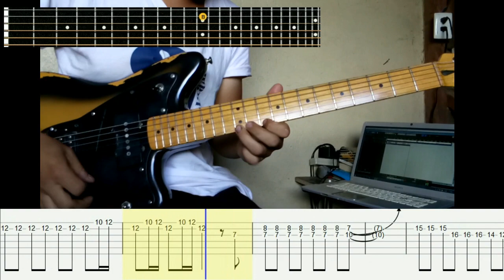DANZO EN EL RIO - MIEL SAN MARCOS | COVER GUITARRA GUITAR | TABLATURA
Lo que uso:
Cuerdas Guitarra
Cuerdas Bajo
Cable de Instrumento
Simulador de Amplificador Guit(Pedal)